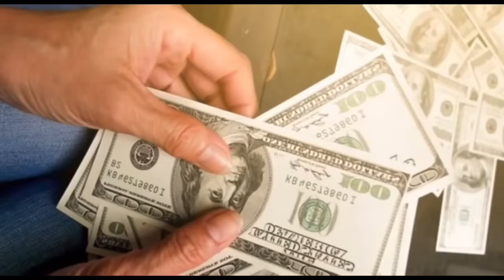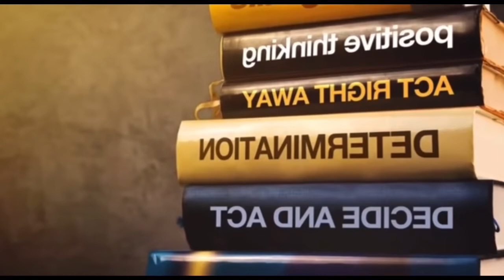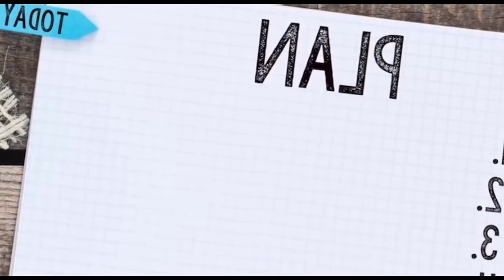Les 10 habitudes incontournables de ceux qui réussissent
Nous aspirons tous a la réussite. Mais avons-nous des habitudes de réussite ? Dans cette vidéo, tu apprends 10 habitudes incontournables appliquées par ceux qui réussissent. Quelles sont celles que tu appliques déjà? Lesquelles as-tu découvert dans cette vidéo? Sur quelle(s) habitude(s) dois-tu t’améliorer? Discuttons dans les commentaires!

Je suis Francia Dibao
Je me suis lancer dans l'entreprenariat e-commerce et pour cela j'ai fait énormément de formations et j'estime que je peux t'aider TOI avec ce que j'ai appris.

                                   Merci de supporter mes activités
***USA uniquement
Meilleurs bonnets en soie sur Etsy

***USA/Europe/Asie/
Meilleurs produits nutritionels

**Cameroun
Asnyboutik: articles de decoration pour maison, bureaux etc
Whatsapp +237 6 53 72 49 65

                                      Ce dont TU as besoin
Veux-tu te lancer dans le commerce ou business en général?
 Es-tu dans le business mais as- tu besoin de plus de ressources?
As-tu une connaissance qui en a impérativement besoin? Alors partage pour aider plus d'un

Liste de fournisseurs de la Chine plus transitaires vers l'Afrique
$100/53.500fcfa
Liste de fournisseurs de la Turquie plus transitaires vers l'Afrique
$100/53.500fcfa
Formation sur une idee de business sur Canva
$20/10.700fcfa
Formation sur comment éditer ses propres vidéos avec une application très simple
$40/21.400fcfa
Formation sur comment monter ses vidéos sur Youtube en travaillant le back-end
$60/32.100fcfa
Formation sur comment faire des directs sur Youtube avec moins d'abonnés avec une application très simple
$30/16.050fcfa

Avant d'effectuer un paiement, rassure toi de télécharger l'application SLACK (elle est gratuite)

Paiement par MTN Money: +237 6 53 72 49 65 (Bien vouloir faire un message whatsapp avec le screenshot de votre paiement et votre email adresse)
Paiement par paypal Rassurez vous de cliquer sur paiement à un ami et de mettre comme motif le titre de la formation désirée)

Autres formations très intéressantes que j'ai prises et que je te recommande vivement.

** Tu veux te lancer dans le Stock Market? Forme toi avec la meilleure des équipes. Écrit a Lisa Prudy sur facebook et dis-lui que tu viens de ma part. Tu recevras $500 de réduction le prix de la formation. Tu peux déjà ouvrir ton compte gratuit sur l’application la plus facile à naviguer dans le stock market